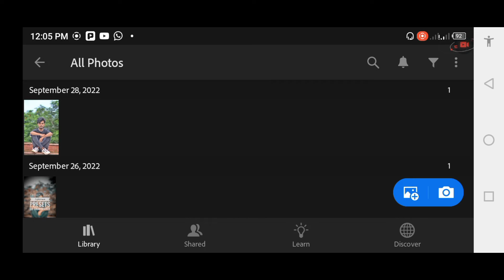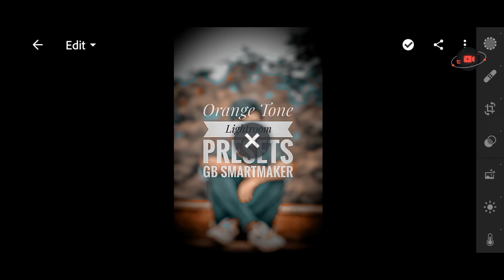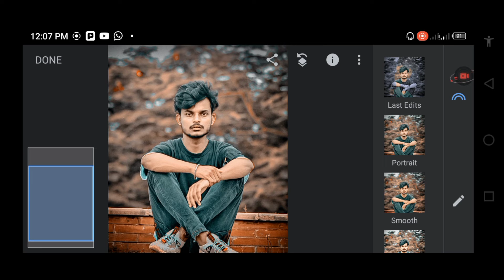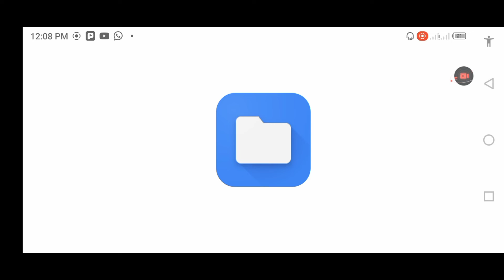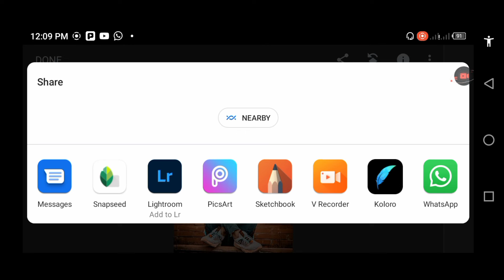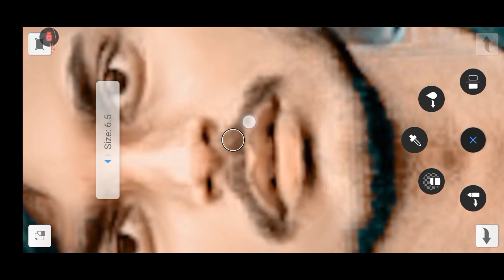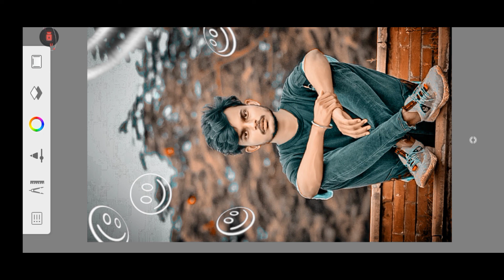Face Smooth Editing New Tutorial || Free Presets | face editing in Autodesk | Face White Kaise Karen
Face Smooth Editing New Tutorial | face editing in Autodesk | Free presets| Face White Kaise Karen | GB Smartmaker sonu editor

🌀 face smooth editing 🌀 face smooth 🌀 face smooth editing app 🌀 skin smooth editing 🌀 snapseed face smooth editing 🌀 smooth face editing 🌀 smooth editing 🌀 face smooth editing secret 🌀 face smooth editing in phone